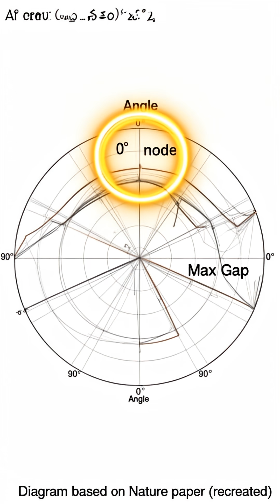This Superconductor Works ONLY on the Surface (PtBi2 Paradox)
A crystal that superconducts only on its skin — while the inside stays normal — and the superconducting gap collapses in six directions.
In this video, you’ll learn:
How PtBi2 shows a superconducting gap on its topological surface states while the bulk remains normal below ~10 K
Why the surface gap has nodes in a sixfold pattern consistent with unconventional “i-wave” pairing (l = 6)
What the authors predict this could imply for Majorana physics at surface step edges (PREDICTED, not directly observed)

Key info (sourced)
Surface superconductivity reported on topological surface states; bulk remains normal below ~10 K (Nature)
Unconventional nodal structure consistent with “i-wave” pairing, angular momentum l = 6 (Nature)
Weyl semimetal description: 12 Weyl cones ~47 meV above EF + surface Fermi arcs (Nature)